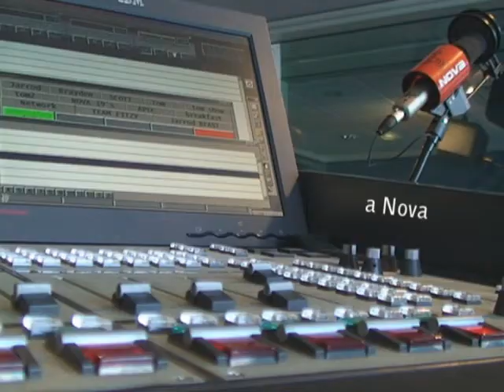Nova 919 Vodcast - Jar Up Ya Bum Live @ HQ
Fitzy's "Jar Up Ya Bum" remix got played at Flashdance at HQ.  Here's what people thought.  Keep in mind that they've probably got their drink on.